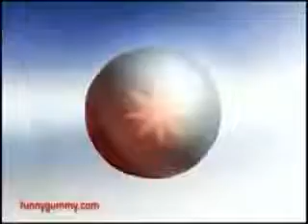Gummi Bear Song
very funny and a bit gay the gummi bear song